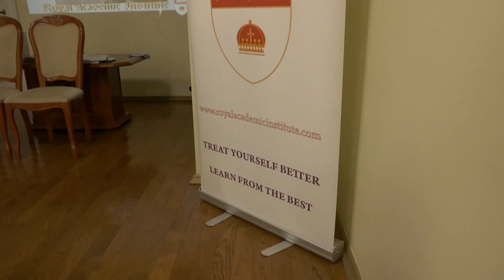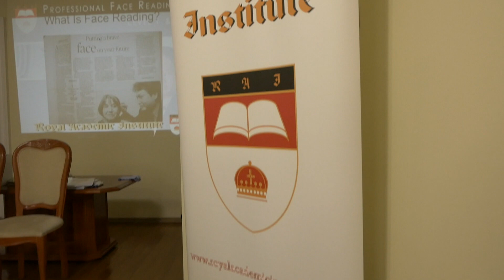Виктория Корбань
I welcome everyone.  My name is Korban Victoria.  In life, I am an accounting employee, chief accountant.  Why do I need these courses?  First of all, for personal life.  This knowledge gives me an understanding of how to communicate with people who are standing in front of me, with whom to negotiate further, who are telling the truth, who are lying.  It also helps me and will help in the education of my children.  I will understand where to send my children: maybe, go to the sport or academic knowledge, how not to suppress them.  My job responsibilities include recruiting employees.  These courses help me recognize people already at the interview stage.  Who will work and how?  Who assimilates information and how?  Who will bring the company revenue and who will not?  In any case, I am grateful to Angela, who introduced me to the Master.  He gave this knowledge, which, I hope, will help me determine my personal life and career.  I am grateful to the Master that he found the opportunity to come to us.  Because face-to-face training is worth a lot: we absorb information better, the Master transfers all the energy of knowledge to us.  We hope that he will come to us and continue to educate us further.

Обявляется набор студентов на семинар по китайской физиогномике Мастреа Айзека Чунга, который будет прохожить  в Санкт-Петербурге
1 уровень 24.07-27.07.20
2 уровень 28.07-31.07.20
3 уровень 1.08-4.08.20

Не упустите свой шанс, изучите секреты успеха, обретите внутренню уверенность  в себе и завтрашнем дне.
контакты:
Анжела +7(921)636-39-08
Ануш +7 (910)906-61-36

Student enrollment for a seminar on Chinese physiognomy Mastrea Isaac Chung, which will be held in St. Petersburg, is announced
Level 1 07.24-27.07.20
Level 2 07/28/31/07/20
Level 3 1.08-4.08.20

Do not miss your chance, learn the secrets of success, gain inner confidence in yourself and tomorrow.
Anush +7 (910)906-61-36